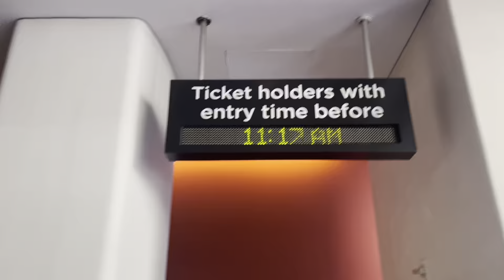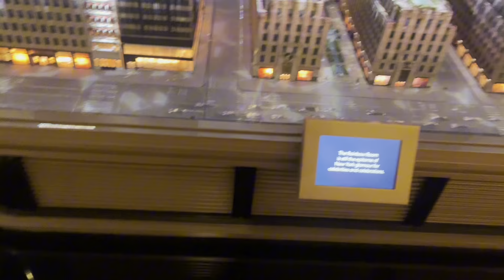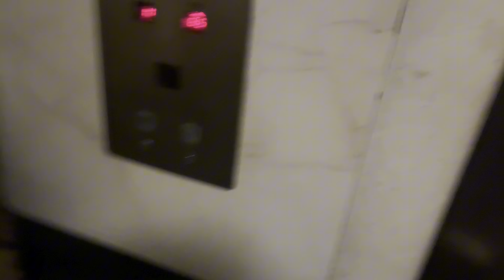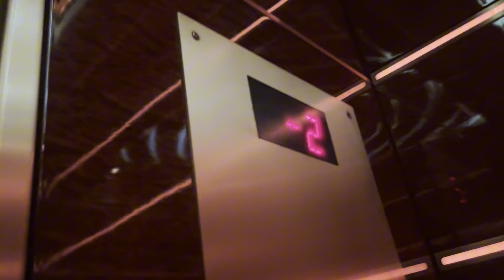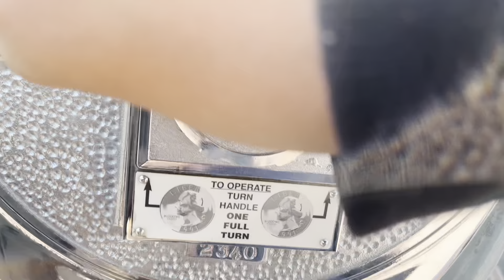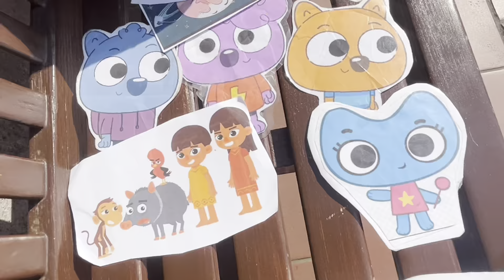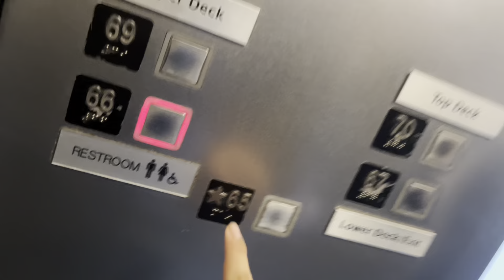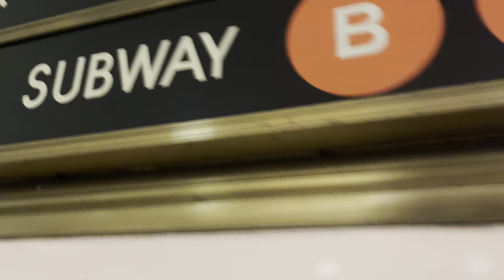Elinor and Friends at Top Of The Rock! New York City! Episode 1930!